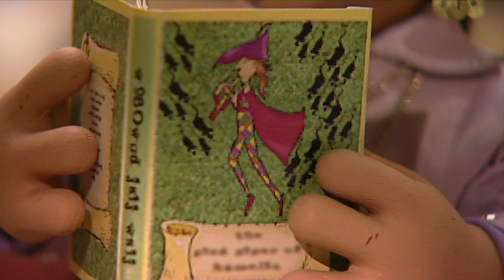Marching Band Madness! 🥁 | Postman Pat | Full Episode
A group of field mice lose their way and cause havoc on the station. Pat plays his penny whistle and pipes the mice back to safety.

00:00 Episode 1
14:40 Episode 2
29:20 Episode 3
44:00 Episode 4